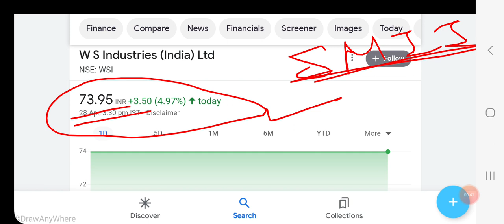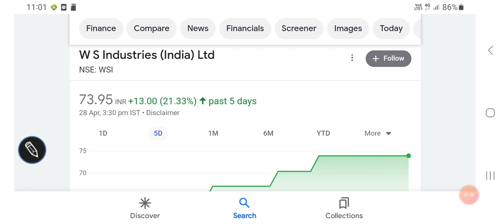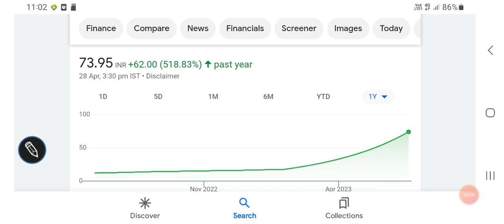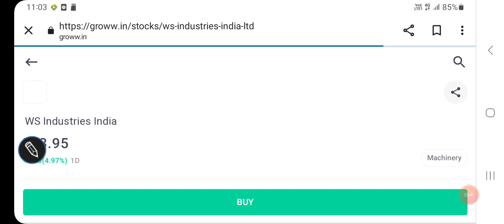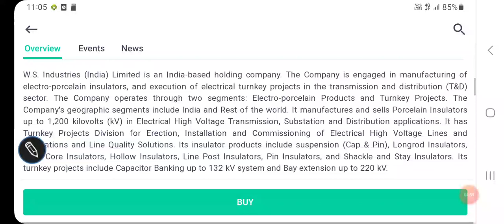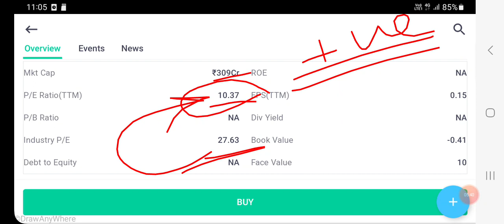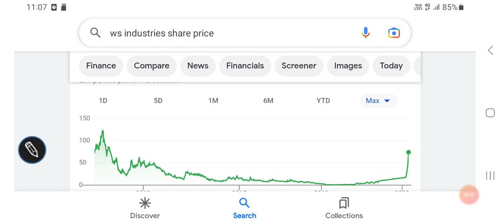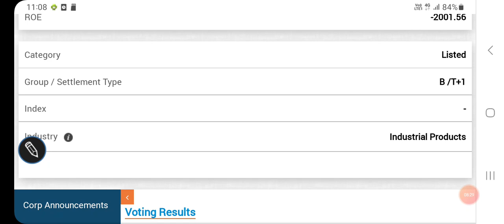WS INDUSTRIES INDIA में BULLISH REVERSAL, अब आगे की रणनीति भी जान लो, FUNDAMENTALS, VALUATIONS//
WS INDUSTRIES INDIA SHARE ANALYSIS

WS INDUSTRIES INDIA SHARE SCREENER

WS INDUSTRIES INDIA share TARGET

WS INDUSTRIES INDIA share valuations

Other topics:
Stock investment
Stock analysis
Stock recommendations